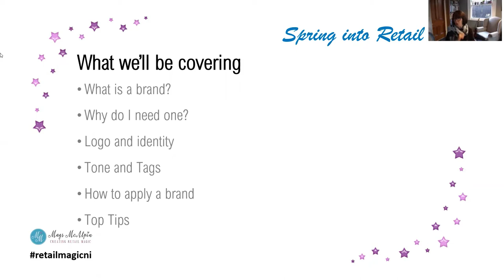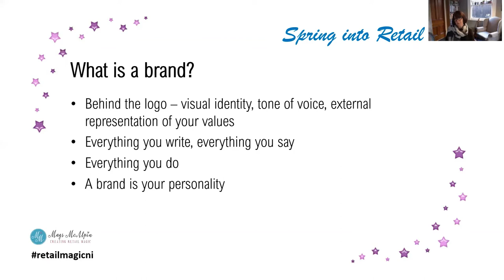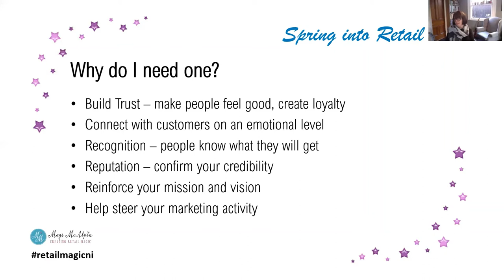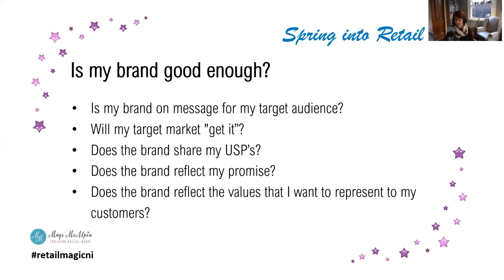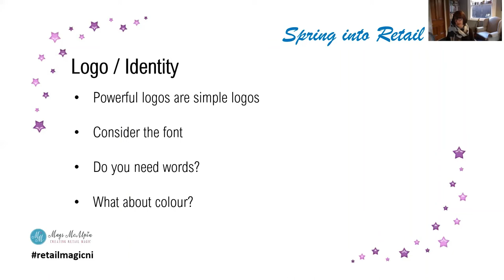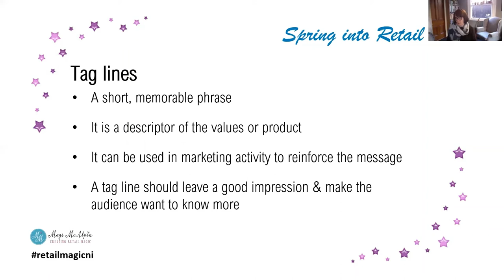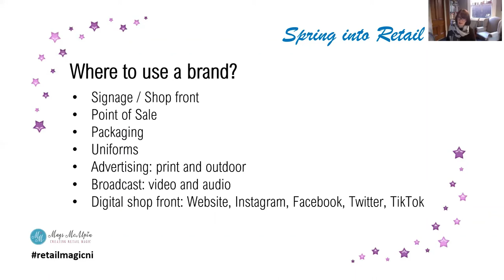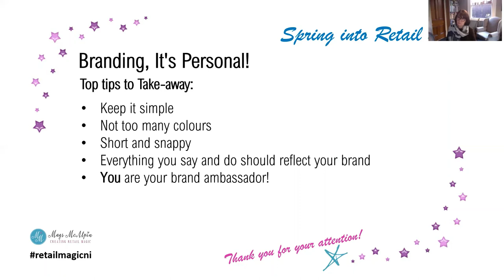Spring into Retail 2021: Branding webinar